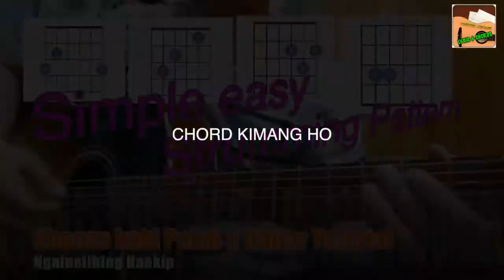Chonse kahi Pakai - Ngaineilhing Haokip || Guitar Tutorial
Guitar Chord Progression Hilchet Article free a sim jing thei ahi